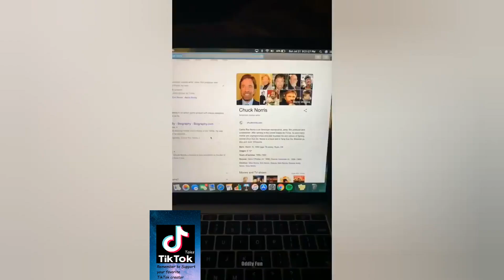FamousRelative - TikTok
Remember to Support your Tiktok Creator